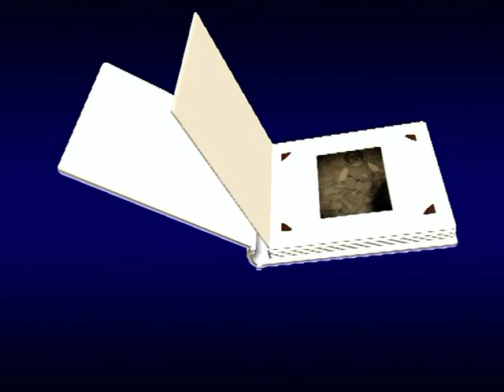svadba Bajric by VGS PREMIERE